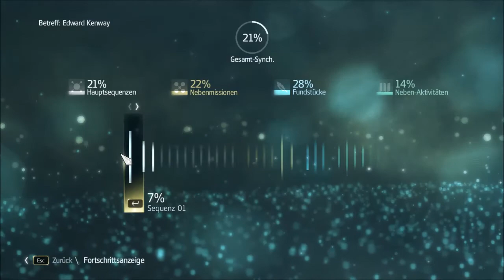AC IV | Let´s Play Assassins Creed IV Black Flag #027 Spanische Kanonenbotte | HD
Wir schreiben das Jahr 1715. Piraten herrschen über die Karibik und haben sich ihre eigene gesetzeslose Republik erschaffen, in der Korruption, Gier und Grausamkeit an der Tagesordnung sind.

Zwischen all diesen Gesetzeslosen gibt es einen ungestümen, jungen Kapitän namens Edward Kenway. Sein Kampf um Ruhm erbrachte ihm Respekt von Legenden wie Blackbeard, doch zog ihn auch in den uralten Krieg zwischen Assassinen und Templern, ein Krieg der womöglich alles zerstören könnte was sich die Piraten erschaffen haben.

Willkommen im goldenen Zeitalter der Piraterie.

LPGamerDragon
Dieser Kanal gehört zwar primär mir, allerdings kommen
andauern neue im Multiplayer gespielte Let´s Plays
dazu.

Auf Facebook und Steam könnt ihr mich natürlich auch finden

Auf Steam: xxdrachex
Auf Origin: Camperglitch

Des weiteren wünsche ich euch viel Spaß beim zuschauen.
Lasst doch ein Abo oder einen Kommentar da.